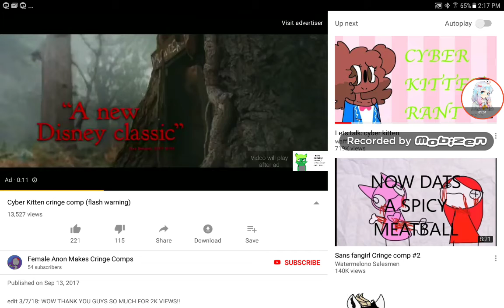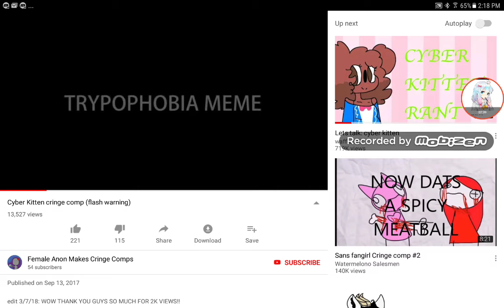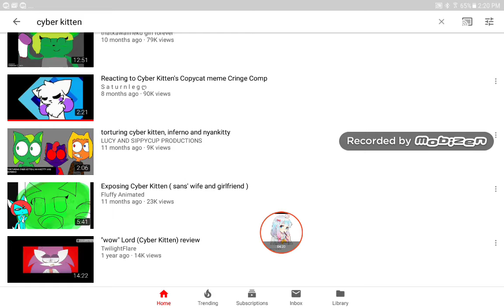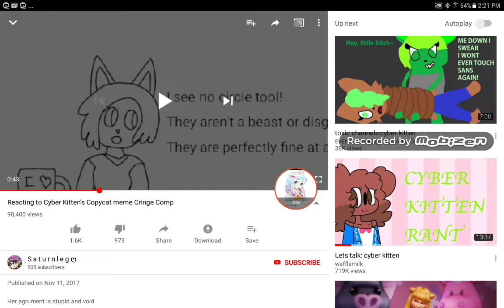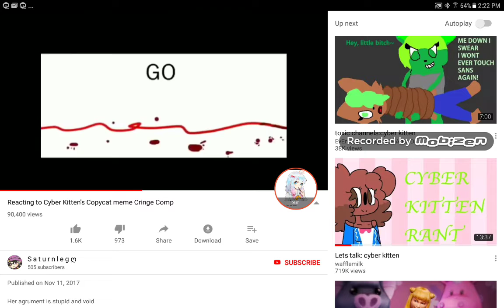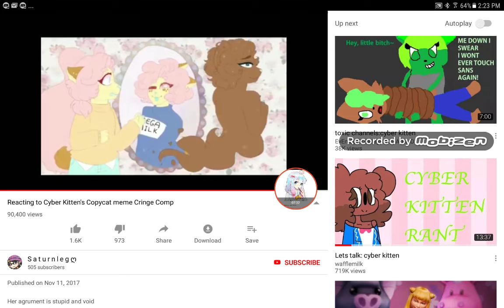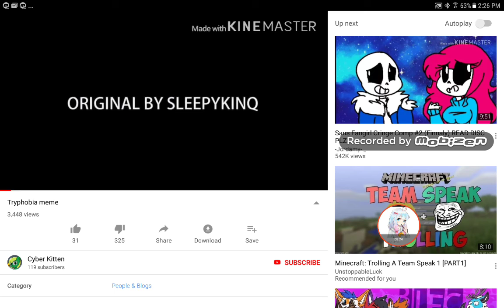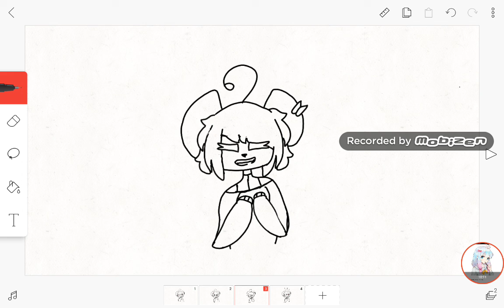Cyber kitten rant (old)